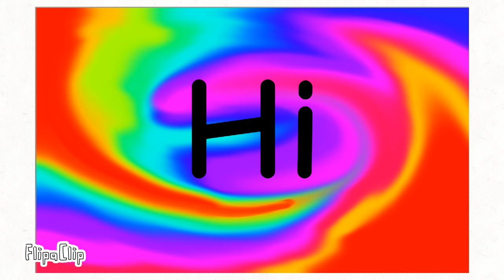Destructive news 💥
plz comment any questions the q&a will be uploaded in a days time hopefully:)